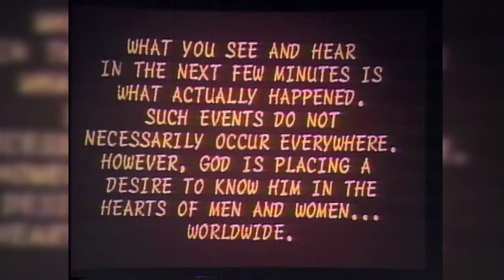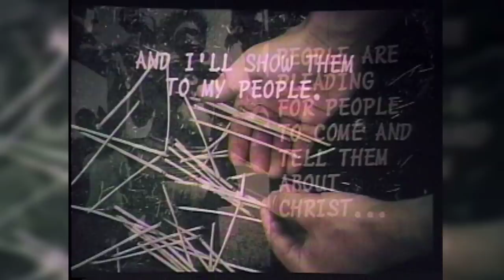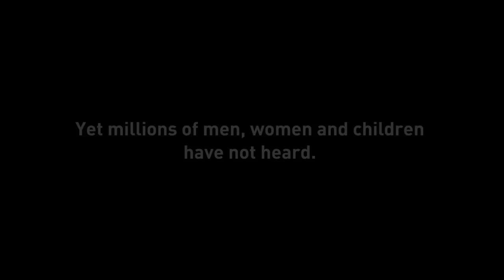Each Stick Had A Name // Ethnos360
From Ethnos360's archive, we bring you the slide show Each Stick Had A Name.  On behalf of his village, Gilimase makes a request to the short-term missions team.

Steve Crockett was challenged by Each Stick Had A Name to reach the Moi people in the Asia Pacific region.

What happened to the people in Gilimase's village?

Missionaries George Walker and Bob Kennell brought the truth of God's Word to the Bisorio people.

Ethnos360 plants churches among unreached people groups. After missionaries teach chronologically in the tribes' own language and culture, the Bible is translated and tribal believers are discipled to lead the church and partner in the Great Commission. Learn more about international missions work at ethnos360.org.

A video by Ethnos360, founded in 1942 as New Tribes Mission.